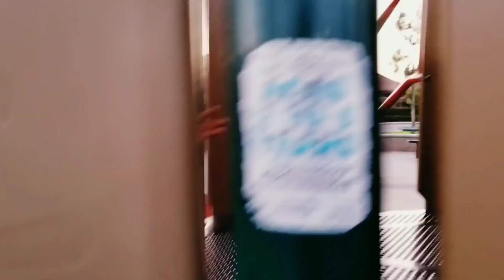Baby Josiah Cries over Swings at the Park Playground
Sometimes growing pains can be tough to go through. Watch as Baby Josiah cries over tug of war battle for Swings with prince jahyair